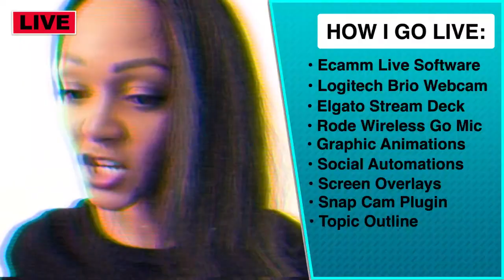My 7 days are up! Which glasses should I buy?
🔴 LIVE: My 7 days are up! Which glasses should I buy? CoffeeChat WarbyHomeTryOn @WarbyParker. Help me pick my new pair of glasses because I need to return these test pairs on Monday. Thank you. Thank you. Thank you.

Also, now that I have my audio figured out, what do you think of the Ecamm software I am using? I love it so far. They were cool enough to let me test it out and I can't wait to use it at CES 2020.

Note: Rocky’s intended audience is adults 21+ interested in using live video production to promote their business, product, service. You can also learn how to tell your story online. 🔴🎥👩🏽‍💻